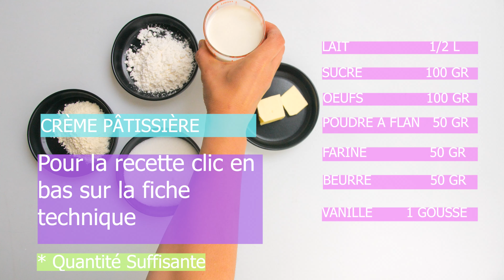TARTE AUX FRAISES FACILE (COMMENT FAIRE )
.🔴TELECHARGE LA RECETTE GRATUITE DU MARDI.

 conseils astuces et recettes faciles de pâtisserie professionnel.
Nappage, crème pâtissière et dressage des fraises pour un look plus tendance. Découvrez comment réaliser  une magnifique tarte aux fraises facile à faire à la maison. Pas besoin d'étaler une pâte pour le fond de tarte ni d'avoir un robot ménager. Un simple fouet ou un petit robot batteur main suffit.

Attention il faut beurrer le cercle à tarte avant de déposer la pâte à sablé breton .

Pour la tarte aux fraises : il vous faut 500 gr de fraises, mieux vaut prendre 2 fois 500 gr pour avoir le choix des fraises lors du dressage des fraises sur la tarte, même si vous n'utiliserez pas toutes les fraises, vous pouvez faire avec le reste des fraises un coulis que vous servirez avec la tarte aux fraise.

FICHE TECHNIQUE pour la TARTE AUX FRAISES

Recette du sablé breton :

beurre pommade                          165gr
sucre glace                                      65gr
pour d'amande                                25gr
jaune d'oeuf                 1 jaune ou 17 gr
levure chimique 1/4 d'une càc ou 1 gr
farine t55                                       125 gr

recette de la crème pâtissière :

lait                                                            1/2 L
sucre                                                       100 gr
oeufs                                              2 ou 100 gr
poudre à crème  ou poudre à flan      25 gr
farine                                                       25 gr

Recette pour le nappage :

décoction : 150 gr de fraises coupées + 20 gr de sucre
nappage : jus de la décoction + 1 gr de pectine(1/4 càc rase) + 10 gr de sucre.